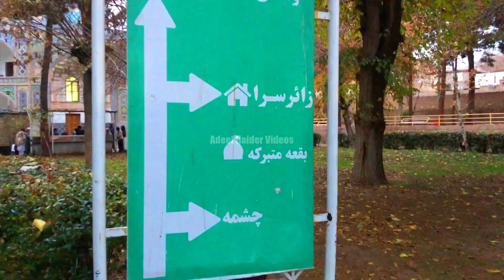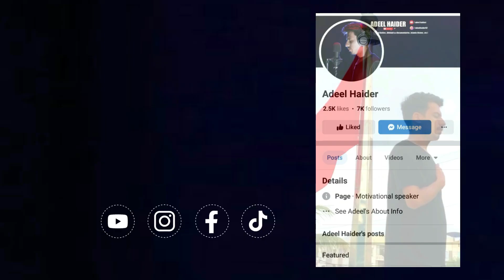Qadam Gah Imam Ali Raza | Nishapur City Iran | Chashma Imam Reza as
The Miraculous Water Spring At Qadamgah imam raza when Imam Ali Raza as was on his way from Nishapur to Mashhad, he wanted to perform ablutions for the Zohr (noontime) prayer in a village called Din-Surkh. With no water locally, a spring emerged magically.In other versions of the story, Imam Raza started to dig with his own hands, revealing a divine spring. The footprints then appeared where the Imam stood by the spring, and the name of the village was changed to reflect it being the ‘place where a saint stepped. Adeel Haider Vlogs

mashhad iran tour
mashhad iran vlog
imam raza history
chashma imam raza
imam raza chashma
nishapur city ziyarat
ziyarat iran nishapur
ziyarat nishapur iran
imam reza shrine live
ziayrat imam raza as
imam reza shrine vlog
qadamgah imam reza
qadamgah imam raza
qadam gah imam reza
qadam gah imam raza
chashma imam raza a.s
imam hassan ka chashma
mashhad iran imam reza
qadam gah imam raza as
kadam gah imam raza a.s
chashma e imam hassan as
bibi shatita of nishapur iran
qadam gah mola imam raza
mashhad iran imam reza live
roza bibi shatita nishapur iran
qadam gahe mola ali alai salam
imam raza as full documentary
chashma e imam hassan k mojizat
qadam gah imam raza in nishapur
imam raza ke qadam nishapur iran
history of qamdam gha nishapur iran.
qadam gah e hazrat imam ali raza a.s
full documentary roza imam ali raza as
qadam gah imam ali raza in nishapur iran.
qadam gah imam e raza (as)neshapur iran.
chashma imam raza aur qadamgah imam reza
qadamgah imam reza aur chashma e Imam raza
neishapur men imam raza (as) ki qadamgah ki ziarat
qadam gah imam e raza (as) aur chashma imam reza